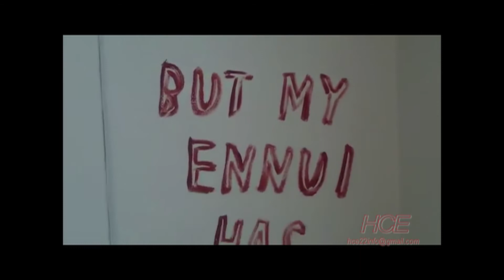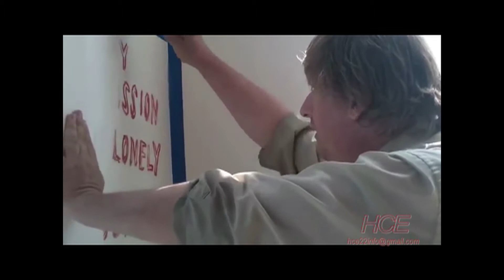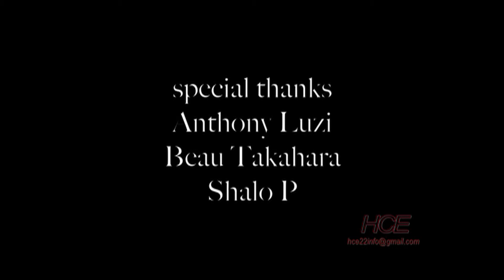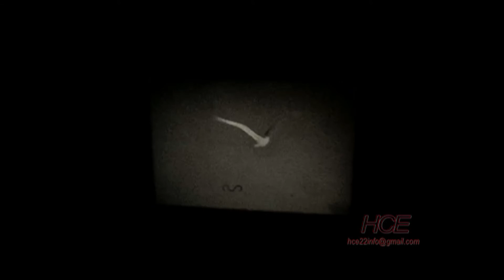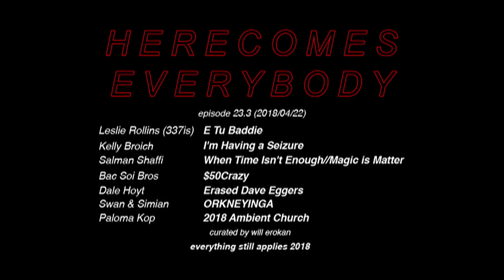Here Comes Everybody ep23-3 (180422)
The Third installment of the Twenty Third episode of a monthly Experimental cable access show broadcast in Los Angeles, Berkeley, Portland, Olympia, Seattle, Waukegan IL & North Liberty IA showcasing the work of contributors located around the world.